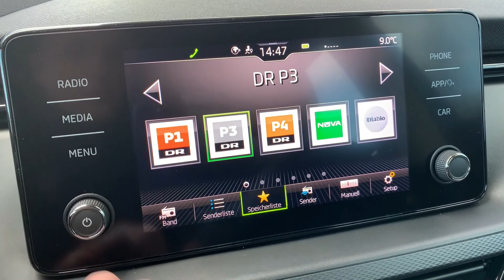Skoda Kamiq TSI 6-Gang Ambition Energy Blau | Autohaus Sand Jensen Flensburg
Der Skoda Kamiq TSI 6-Gang Ambition in Energy Blau bei Autohaus Sand Jensen in Flensburg. Es erwarten dich stets rund 200 topaktuelle Fahrzeuge vieler Marken zu traumhaft guten Preisen. Überzeuge dich selbst!

Kostenlos:
- Live-Video-Besichtigung & Beratung

D-24941 Flensburg

Datenschutzbeauftragte ist
Celina Richert